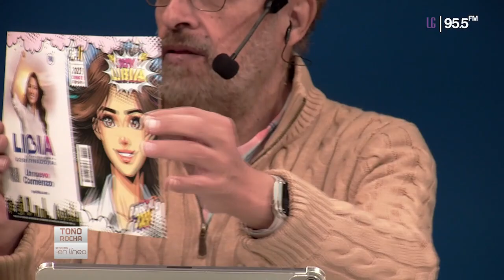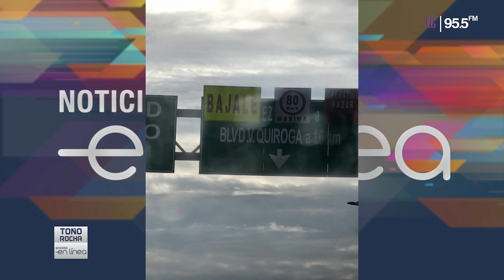ROMERO HICKS, CANDIDATO DEL PAN EN GUANAJUATO CAPITAL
Toño Rocha y Miguel Zacarías hablan de la virtual candidatura de Juan Carlos Romero Hicks en Guanajuato capital.